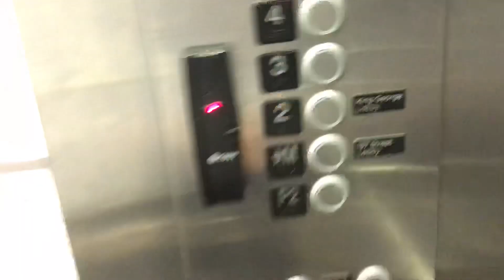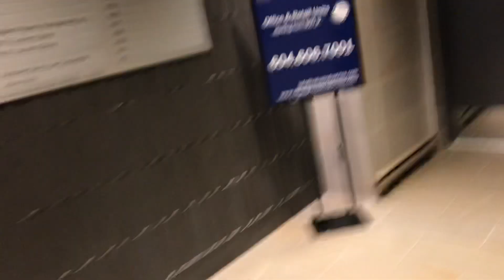2013 Kone KSS 500 EcoSpace Traction Elevator at Centre of Newton Phase II in Surrey BC